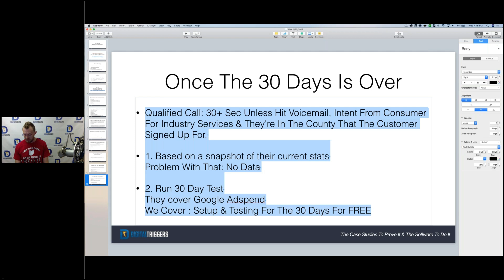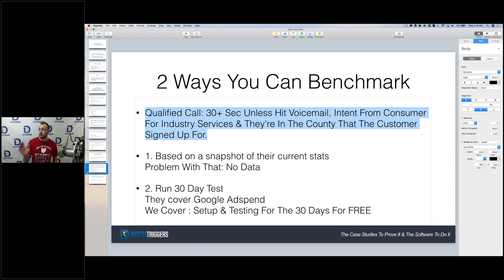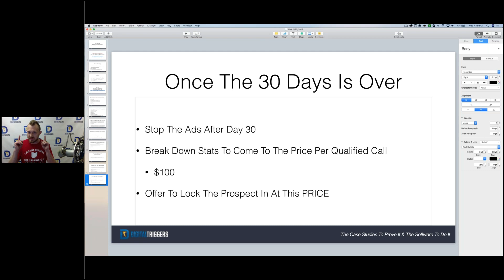What To Do After The 30 Day Call Only Trial Is Over